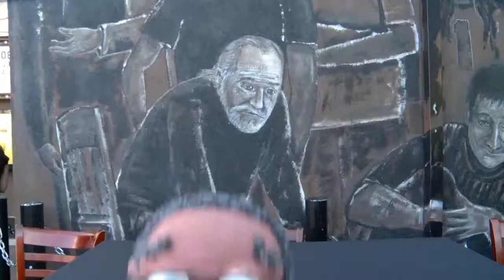On the Red Carpet with James, "Hallmark Card Event Segment" - Think Beautiful Productions